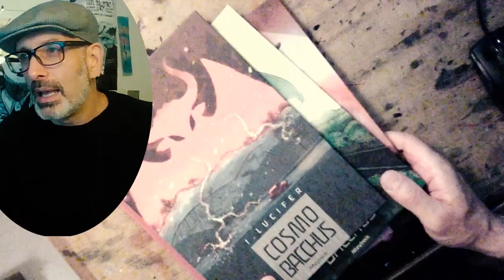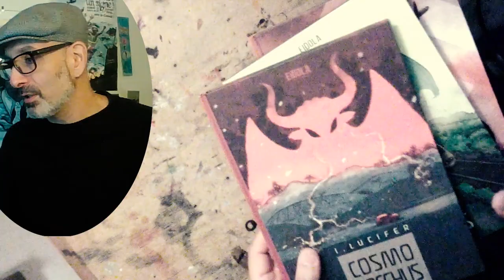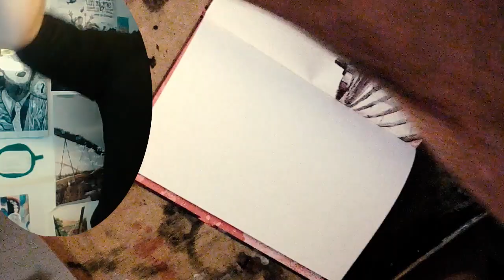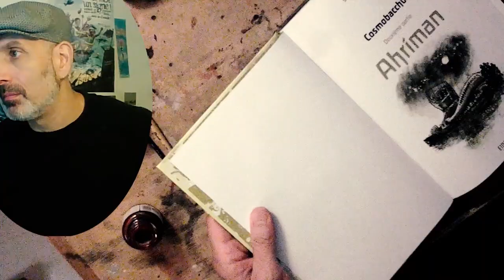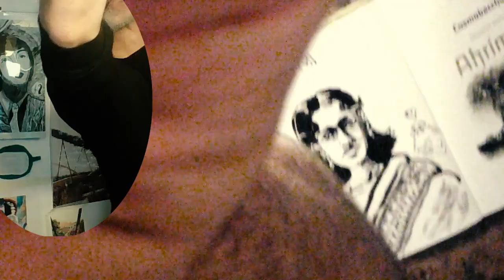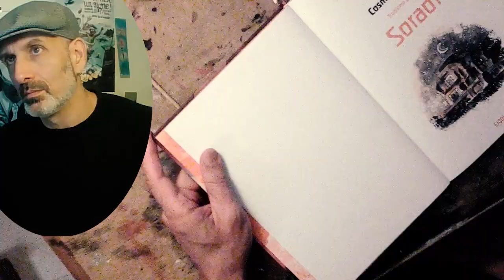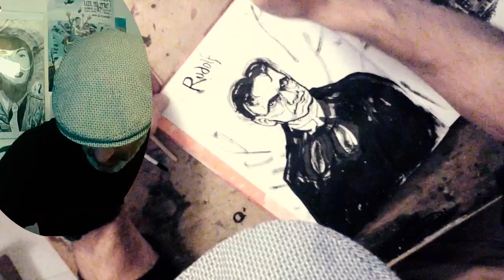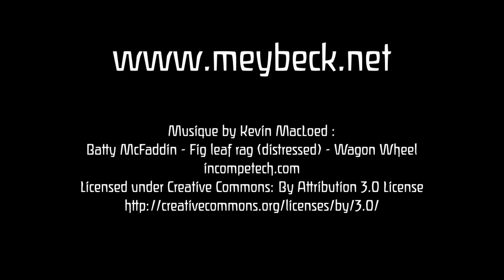2020 09 28 Sebastien Gourous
Trois gourous pour Sébastien : Helena Blavatsky, escroque et grande prêtresse clairvoyante de la Théosophie ;  Jidu Krishnamurti, jeune indien adoubé réincarnation du Christ par la Théosophie, ayant provoqué indirectement la création de l'anthroposophie ; Rudolf Steiner, créateur de la société anthroposophique en France. Tout ça sur les trois tomes de CosmoBacchus, bien entendu.

On y parle aussi de vidéos opening et (sans aucun lien) des formidables vidéos de l'Ahrimanien "Shadow Ombre" sur sa chaîne Youtube et aussi de ses interventions sur le podcast Scepticisme Scientifique avec Jean-Michel Abrassard.